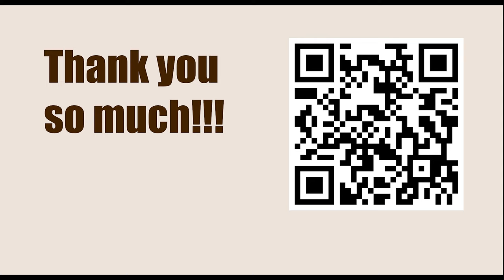OPENING Repertoire: Dutch Defence || Yuri Kruppa vs Nazar Firman, UKR-chT, 2000